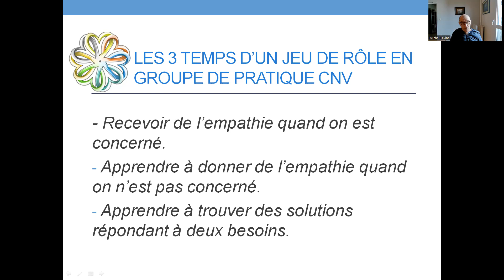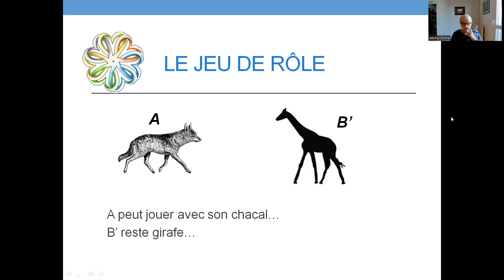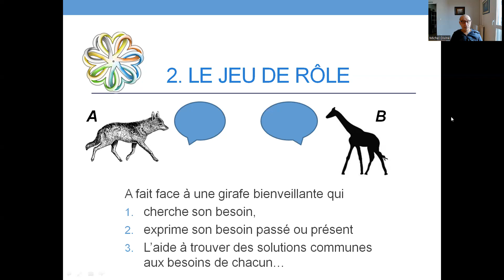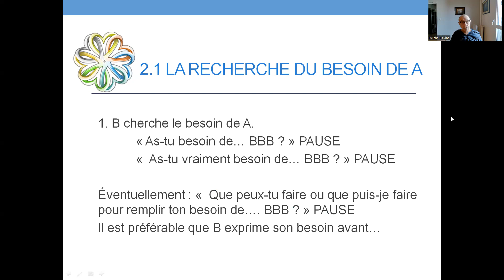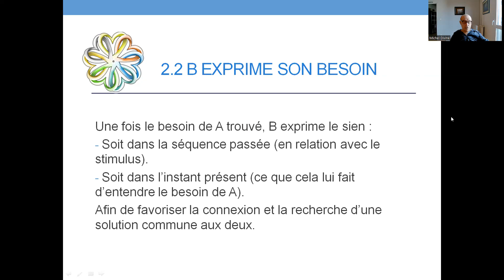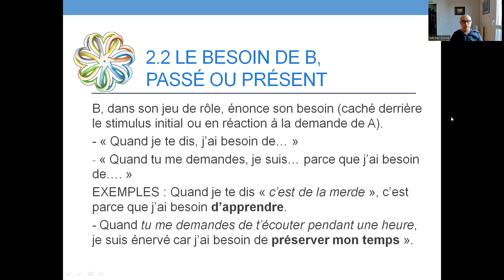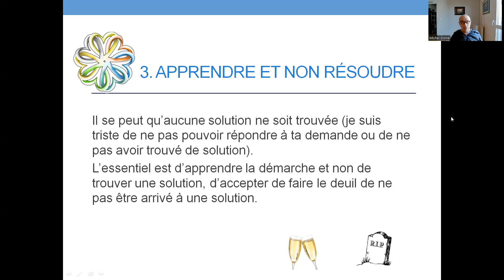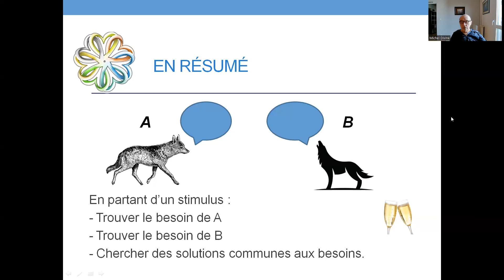Jeu de rôle en groupe de pratique cnv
Quels sont les 3 objectifs et le déroulement d'un jeu de rôle en groupe de pratique CNV ?